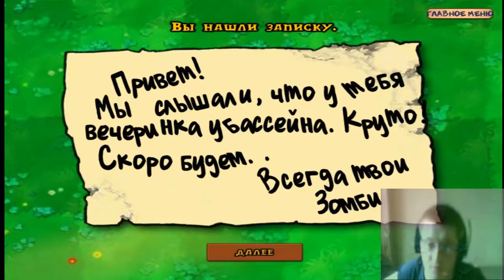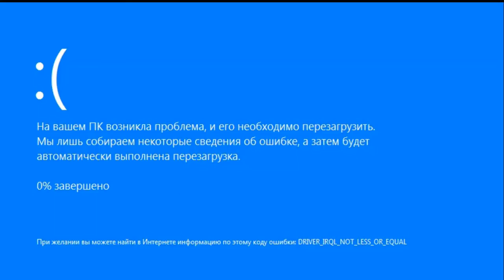Растения против зомби Бассейн